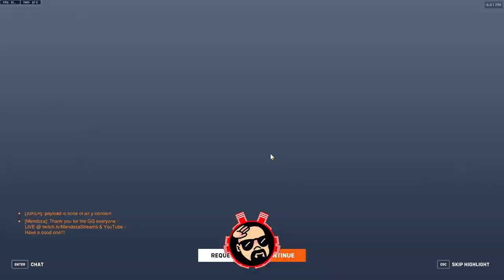Overwatch 2 Competitive Gameplay with Doomfist & Winston